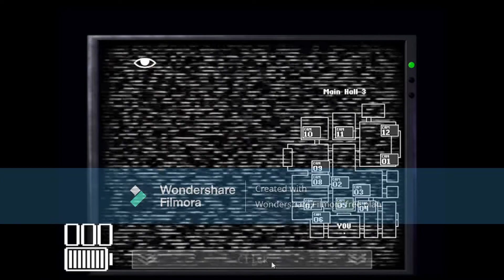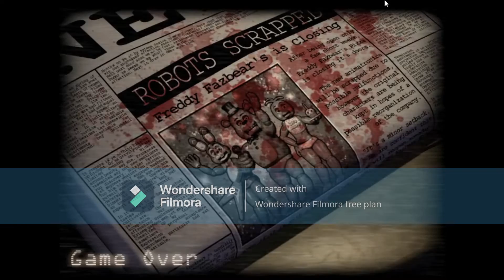Playing FNAC Pt3